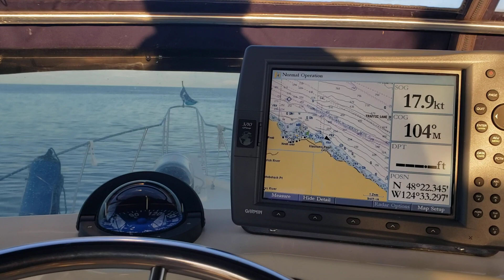Tollycraft 44' CPMY Strait of Juan de Fuca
Heading to Anacortes after a long journey from Vancouver, WA.  Cruising along at 17-18 knots.